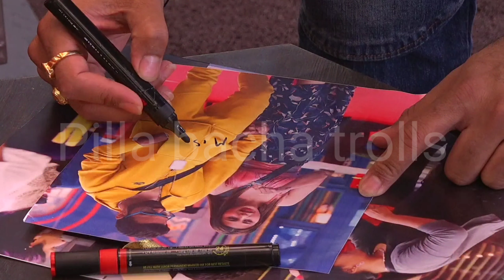Sri ram missed hamida admitting for the first time